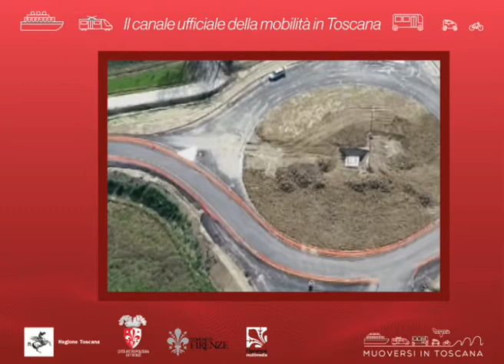Muoversi in Toscaan info - Edizione delle 11 del 20 maggio 2019